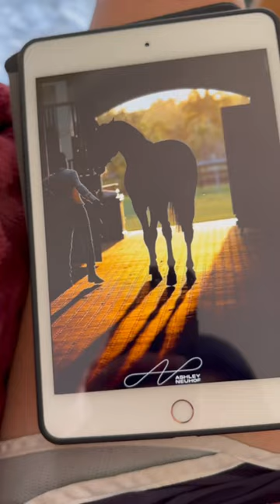Still to-do list: red tones in the horse, black edges, done.